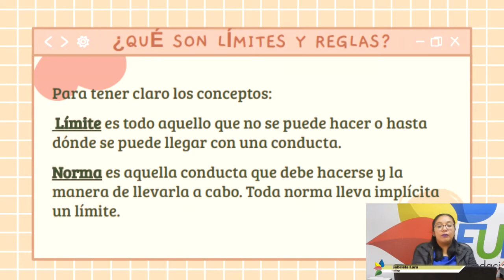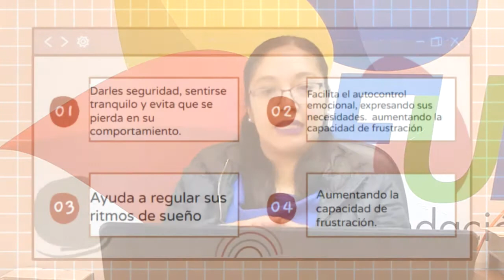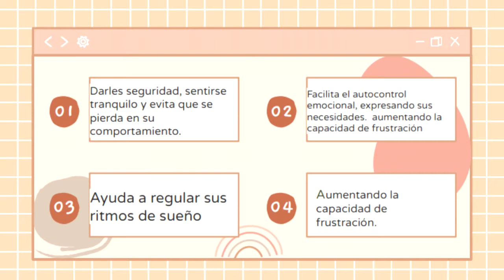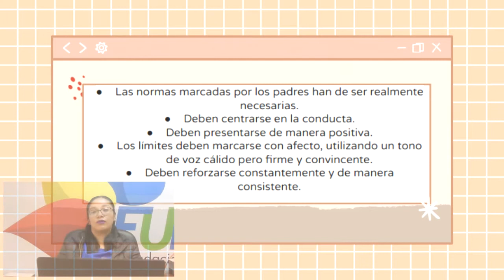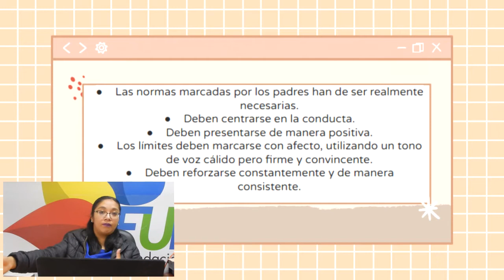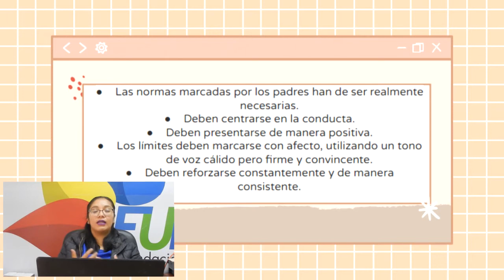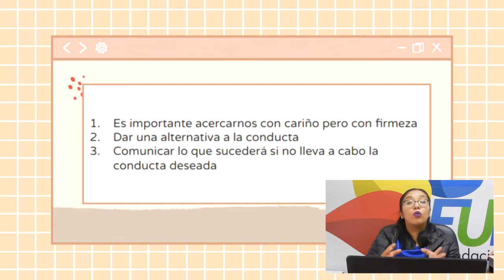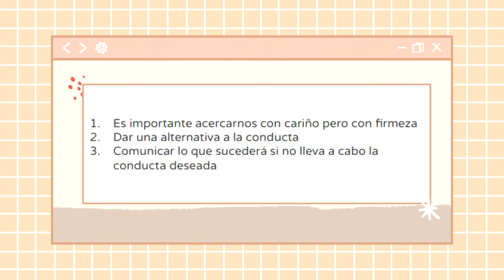CRIANZAPOSITIVA // Límites y Reglas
Para mas información sobre nosotros, nuestros talleres y cursos...